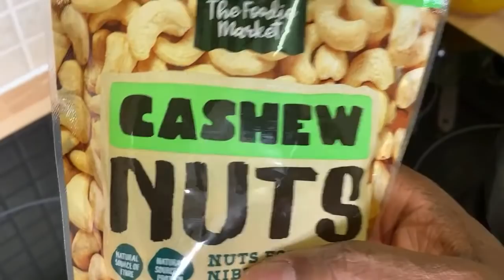Drink before you go to bed tonight! remedy for cold cough & sore throat!